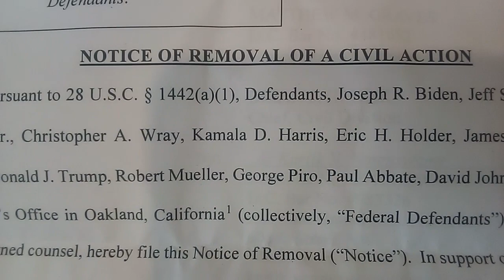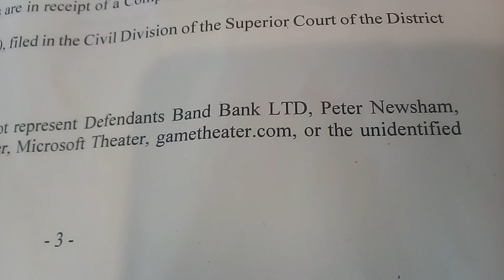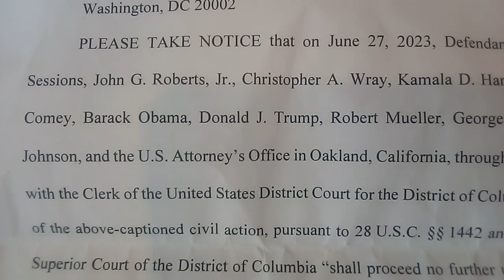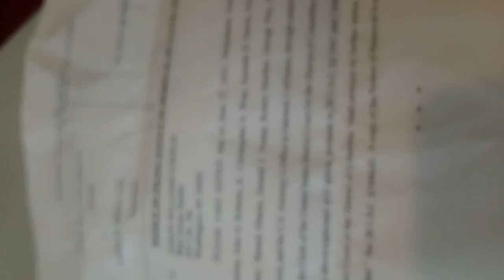Grand Jury - 2024-CAB-002164 DC Courts Civil Division Plaintiff Aaren Striplin Evidence 1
Chuck Norris is a Terrorist United States TreasonerTorturerRapist he is claiming to be a Nazi Military while living as a United States Army Ranger or Marinein order to kill United States Army Veteran Lawrence Theopolis Striplin and take his identity to GermanyJapanItalyRussiaIndia Paris Search and Rescue Shantell Renee Pervoe - Lunnie - Stokes 1324 Mariposa Street Rodeo California 94572148 Dempsey Way Rodeo California 94572Shantell Stokes got her eyes cut out by Nazi Military Germans Jennifer GarnerChuck NorrisElvis PresleyAl Mc LeodAl Smith Larry ShannonhanMary Jane Aaron Norris Billie Ray CyrusKiela and Waking Javon Smith Rapper J StylinTodd SmithKamala D HarrisElla Mackin EmhoffTiffany Ariana trumpIvanka Marie Trump Ivana Marie Trump Eric Frederick TrumpDrake OVO sounds drake young money Douglas EmhoffCole Makin EmhoffDC Mayor Muriel BowserDonald John TrumpJamie FoxxMiley Ray Cyrus Michael Joseph JacksonLisa Marie Presley Pracilla PresleyBarron William Trump Jennifer Kathrine Gates Donald John TrumpHelen Grace - Striplin got her entire body cut into pieces by Nazi Military Chuck Norrisand Nazi Military Chuck Norris killed United States Army Veteran Lawrence Theopolis Striplinnow Chuck Norris is committing United States Treason on Jannah Striplin to get her killed or steal the land from the United States of America by calling everythinh that belongs to the investigation or courts Carlos Serial killer Chuck Norris is using TV show Alias is his camelfladge to kill United States of America or the movie chuck is his camelfladge Carlos Pablo EscobarCarlos Gracie Carlos SantanaCarlos TCarlos Chuck NorrisCarlos Rambaldi look get her soon 901 G Street North WestWashington DC 20001YouTube.com Aaren Striplinoverlook the terrorist videos that serial killer Chuck Norris Jennifer Garner Donad John Trump demanded filmed to not be killed by having body cut off then drowned never to die  TrumpBiden Harris Gates Smith assume their identity in Paris to live as United States Army to kill USA Citizens to get more USA Citizenships for Germany to own the land of USA if not then you are a rapist Terrorist us treasoner torturer they say and that is why twist liberty or not they are TV show walker Texas ranger TV show criminal minds suspect behaviorTV show criminal minds behavior analysis unit tv show CSI cyber TV show CSI Las Vegas TV show judge Mathis tv show CSI Miami tv show CSI new York tv show NCIS Los Angelestv show home land is killing you April 13, 2024 1:19pm Saturday